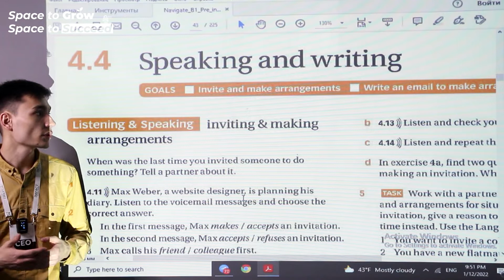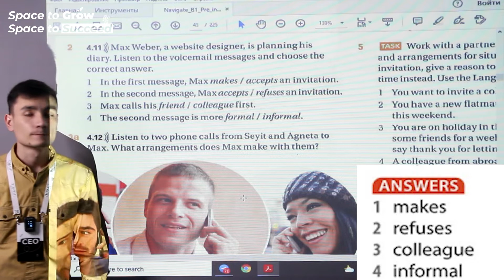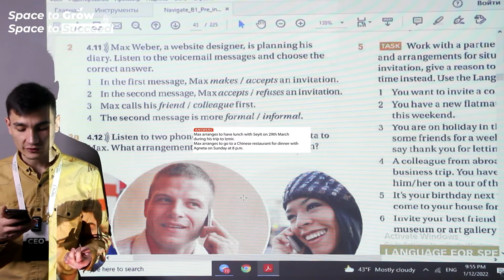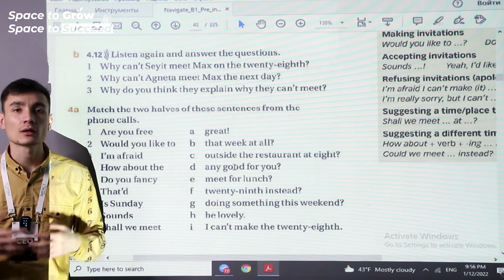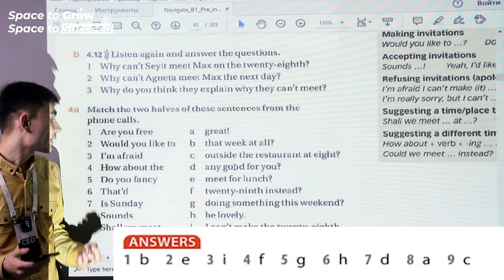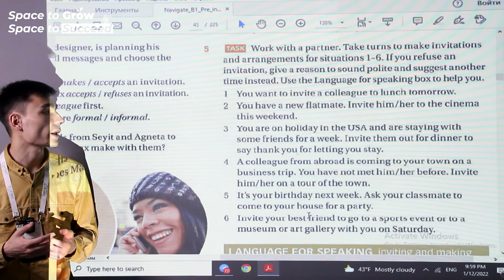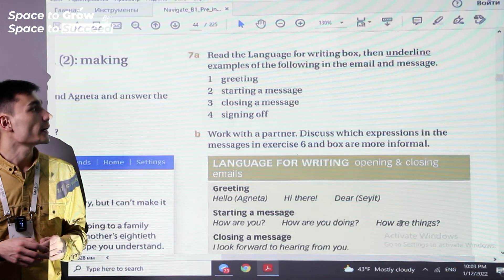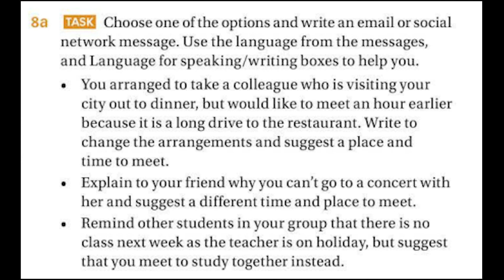✅ IELTS Pre-Intermediate: Unit 4.4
🔰 IMPACT Originals

♻️ This video is a walkthrough explanation of  Unit 4.4 For extra information, contact you teacher